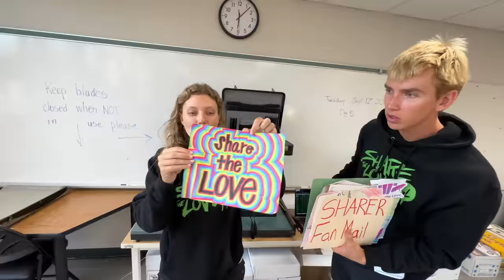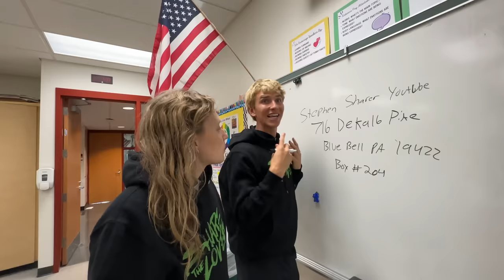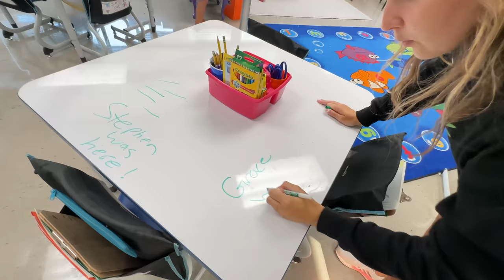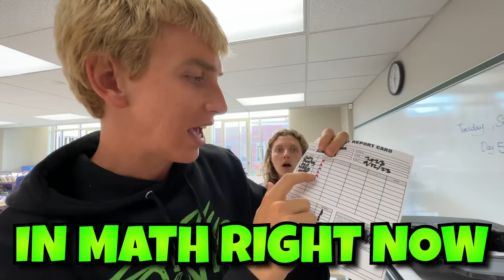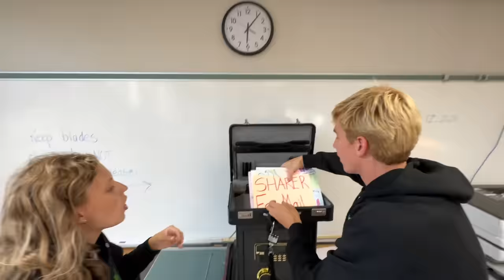CAUGHT Breaking into Elementary School to Change my Cousins Grades!!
I got caught breaking into my cousins elementary school to change his classroom grades and now the school teacher is going to be angry!! Thanks to Sugartown elementary school in Malvern PA for allowing us to film an epic family friendly vlog in the classroom! Now Stephen and sister Grace Sharer can help their cousin out and get him an A+ in the classroom. This is going to be the best school year ever!

Featuring @GRACESHARER